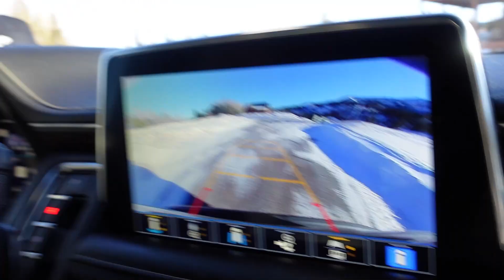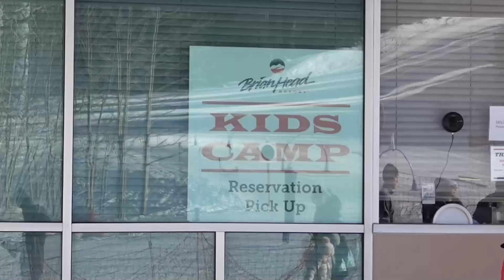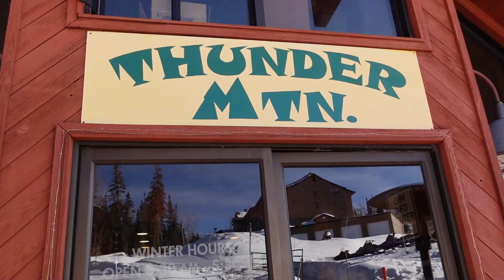Learning How to SKI for the First Time! | Skiing, Tubing, Snowmobiling and More!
Playing in the snow all weekend didn't get old! The kids and Marcos learn how to ski for the very first time!

WE THANK YOU FOR YOUR SUPPORT AND HOPE YOU ENJOY WATCHING!